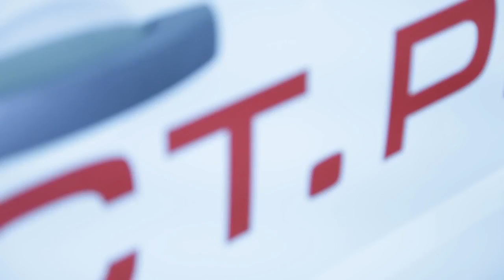ceramic proo 2